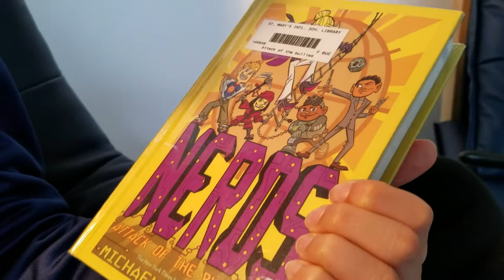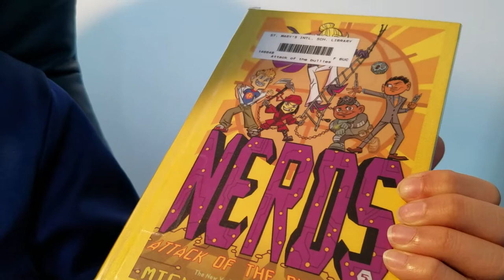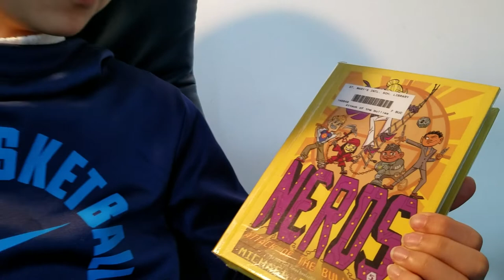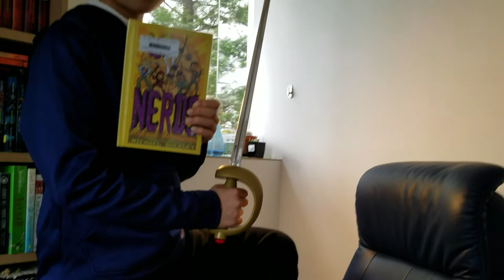[BookQuester] 'NERDS 5 - Attack of the Bullies' by Michal Buckley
- From the New York Times bestselling author of the 'Sisters Grimm' series
- Attack of the BULLIES promises action, humor, and a dramatic conclusion to the series.
- 2013, 302 p
- Spy Thriller , Espionage, Middle Grade
너드 5 - 마이클 버클리 씀('시스터스 그림' 작가)
초등학생이 읽을 만한 영어 소설,  어린이 영어 소설